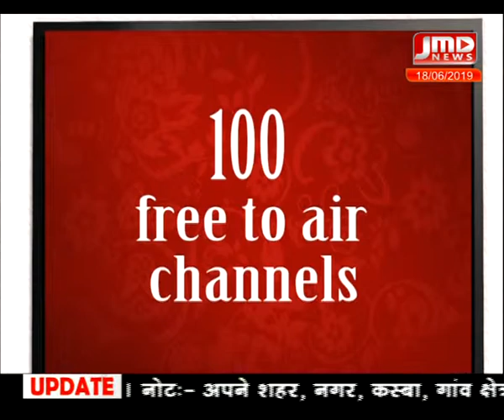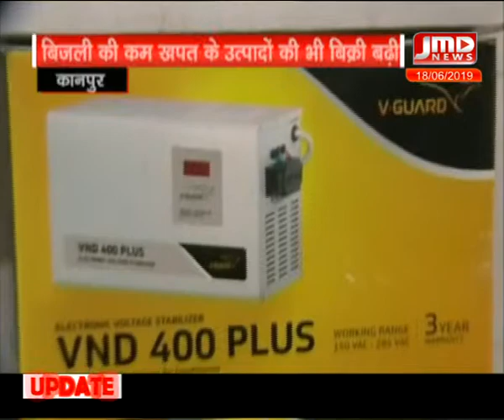10 am\18 जून 2019